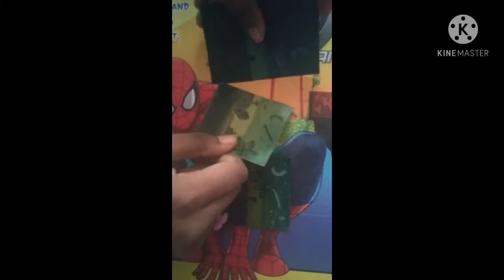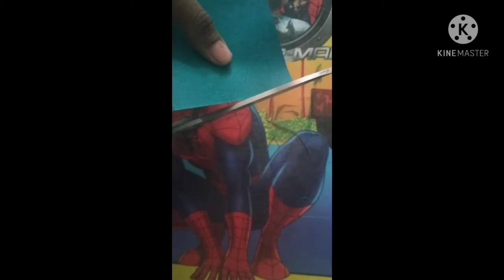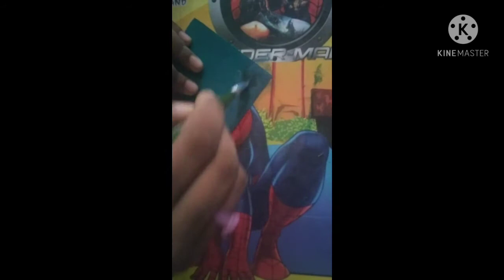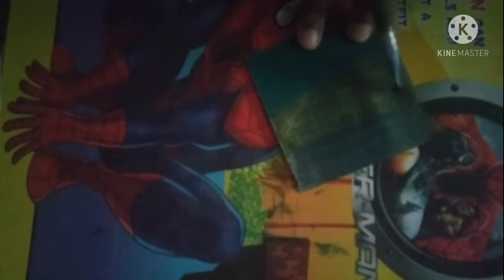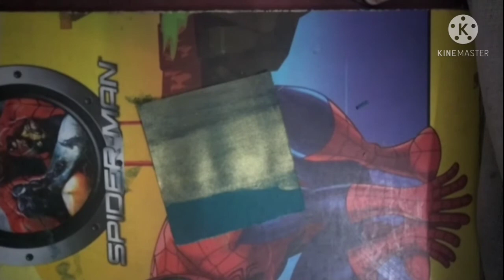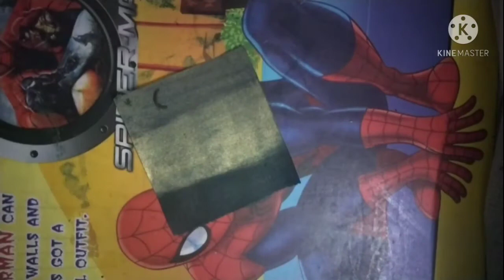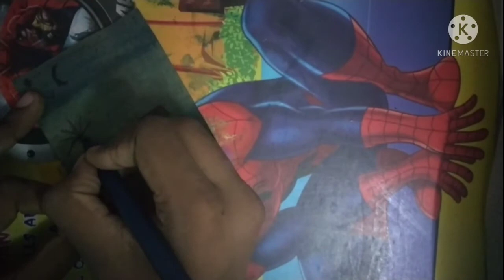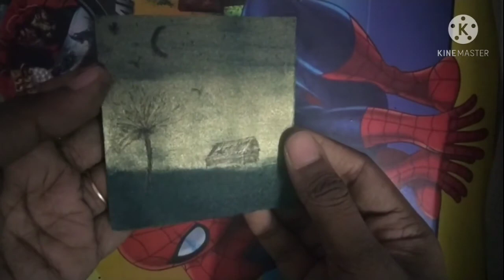How to draw small drawing in natural drawing